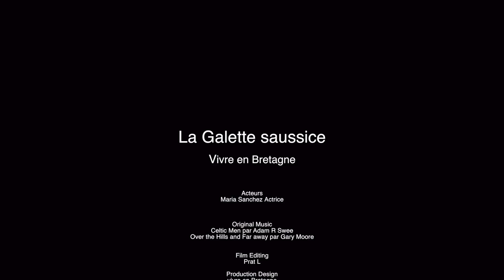Cuisine Bretonne. Premier épisode